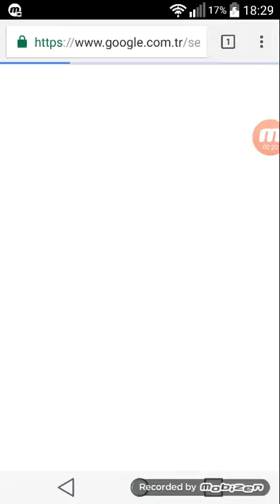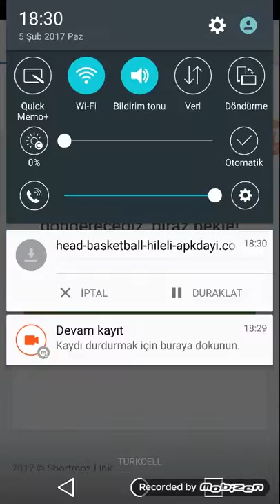Head basketball hile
Arkadaslar cok basit. Eger yapamazsaniz yoruma yazin yardimci olurum ... Bay bays.